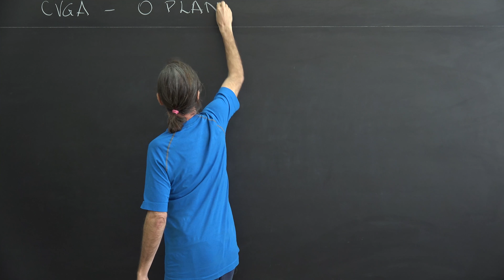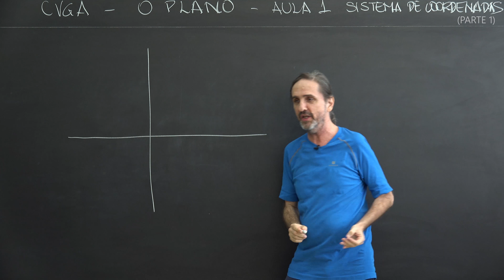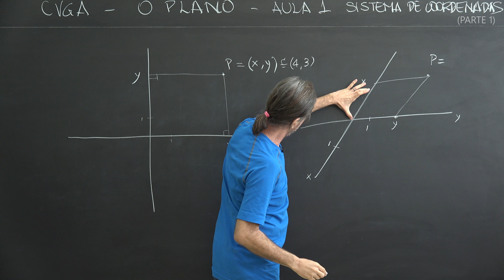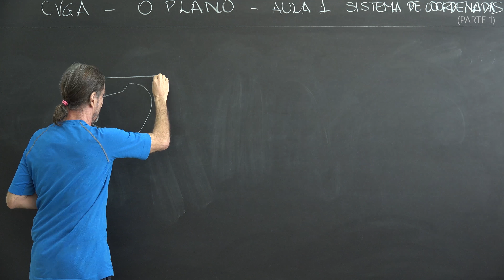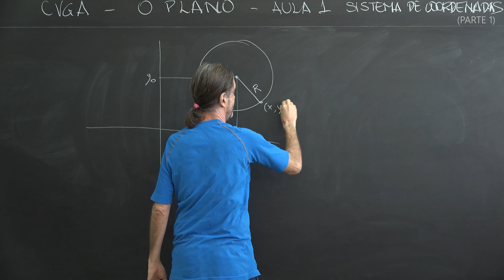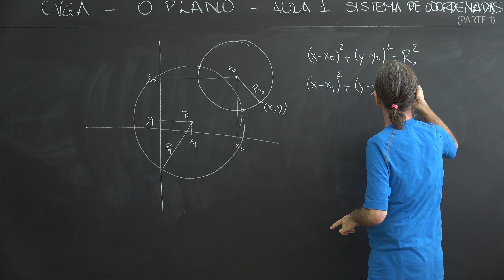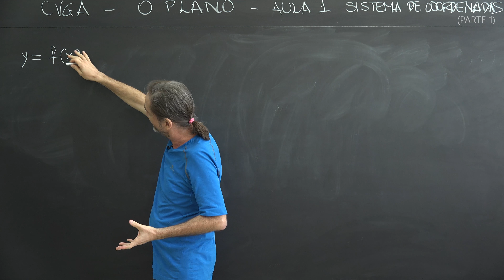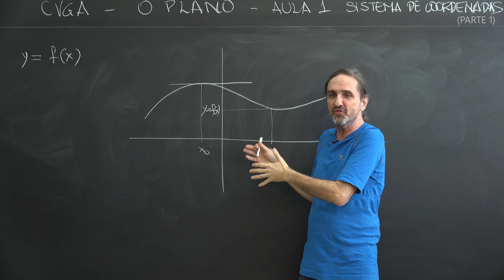Felipe Acker CVGA 2016 - o plano - Aula 1 Parte 1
SISTEMA DE COORDENADAS
ÁLGEBRA E GEOMETRIA